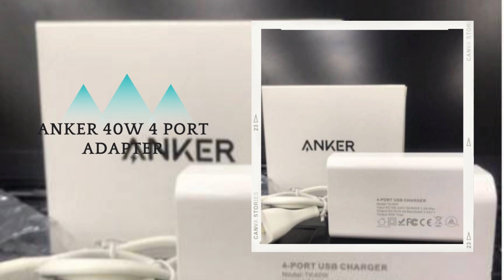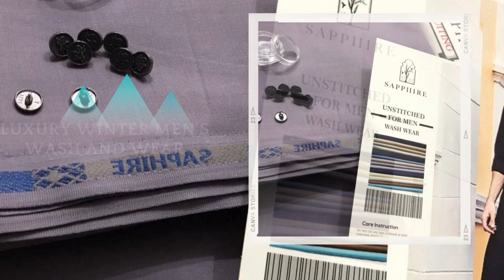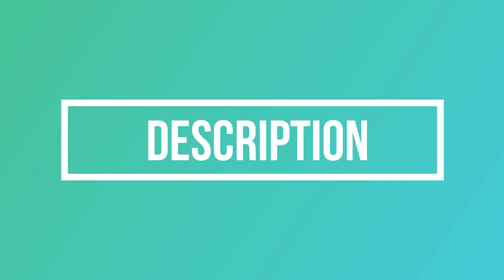Pair of love birds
Assalam-O-Alaikum

Aj ki hamari produts
1.Pair of love birds